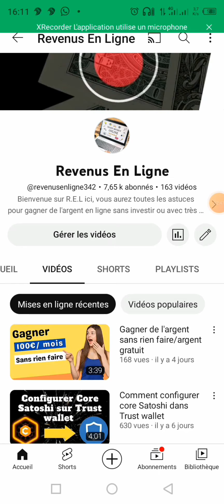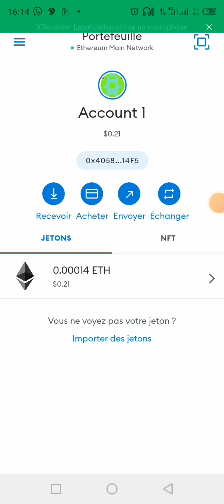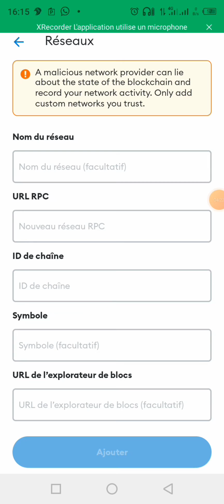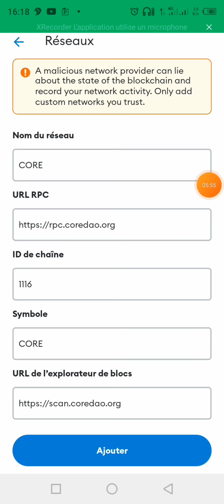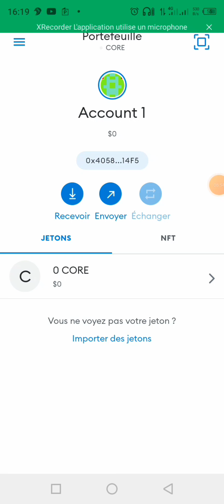COREDAO : comment configurer le réseau principal sur Metamask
Satoshi s'engage à fournir les services de devis et d'analyse de données les plus professionnels, les plus précis et les plus rapides. Avec des serveurs de données de marché distribués dans le monde entier.